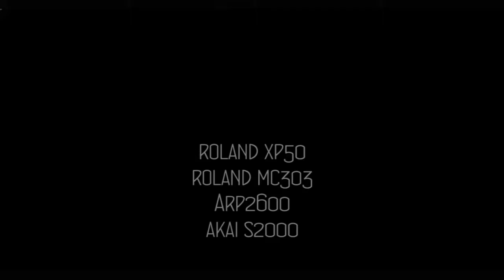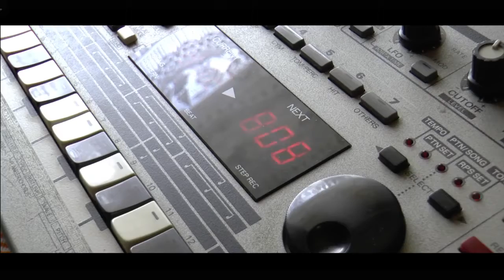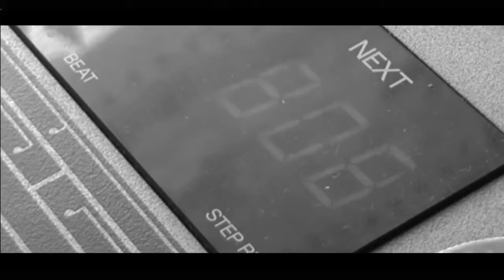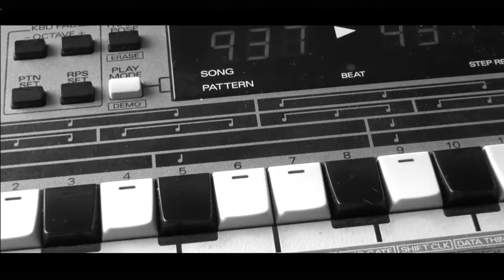Thirty - Third Floor by Terry Cobbs - Official Video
This music is on the video "Galerie Ipousteguy Doulcon". Here is the official video. Enjoy !
Cette musique est utilisée pour la video sur l'exposition "Osez la différence" de Michel Rion à Doulcon, galerie Ipousteguy. Voici la video officielle. Enjoy